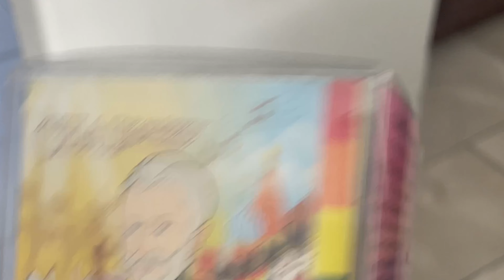a quick one while he's away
just anther vlog